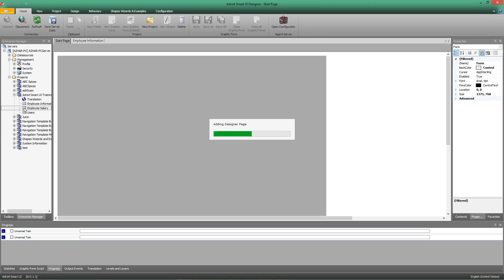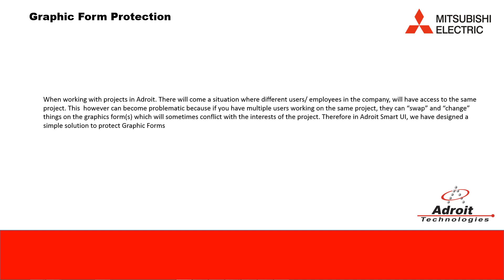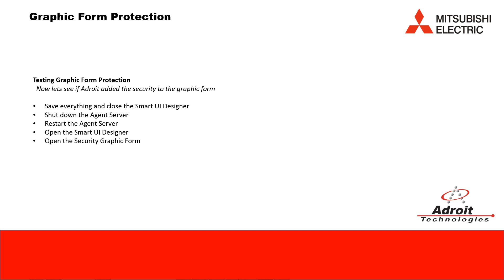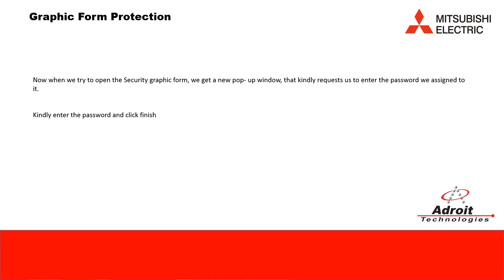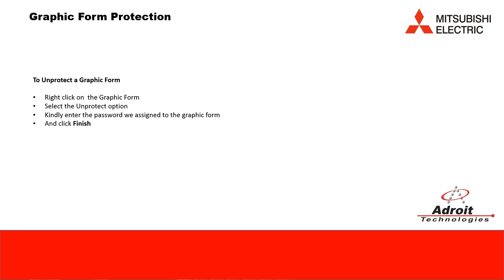04 Adroit Smart UI Designer - How to setup graphic form protection in Adroit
This is the fourth training video in the series for the Adroit Smart UI Designer.

Adroit takes security very seriously and therefore implement measures to ensure that your graphic form is protected from unauthorised access. In this video you will be shown how to protect your graphic forms using passwords.